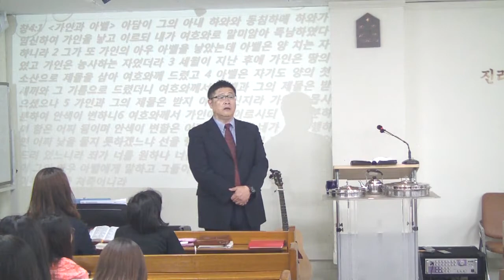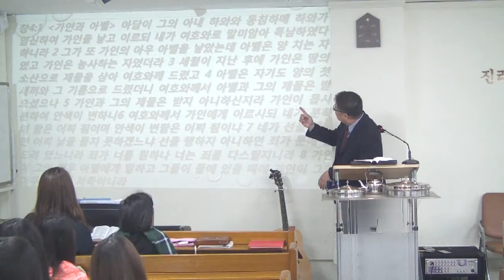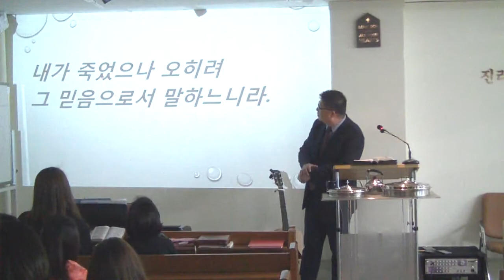히브리서 11장 4절(2018년 5월 13일) 주일설교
[히]11:4 믿음으로 아벨은 가인보다 더 나은 제사를 하나님께 드림으로 의로운 자라 하시는 증거를 얻었으니 하나님이 그 예물에 대하여 증언하심이라 그가 죽었으나 그 믿음으로써 지금도 말하느니라
[히]11:4 By faith Abel offered God a better sacrifice than Cain did. By faith he was commended as a righteous man, when God spoke well of his offerings. And by faith he still speaks, even though he is dead.